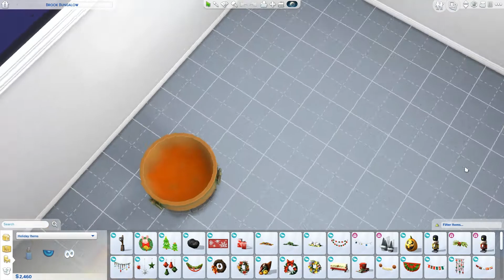Stop Haunting Us! | Part 12 | The Sims 4: Harry Potter Legacy Challenge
We appreciate that you wanted to visit us and all but... stop breaking my stuff!

Halloween Intro Music: "Halloween Midnight" by theholidayspot.com

Audio Recorder: Audacity
Screen Recorder: OBS Studio
Video Editor: Adobe Premiere Pro